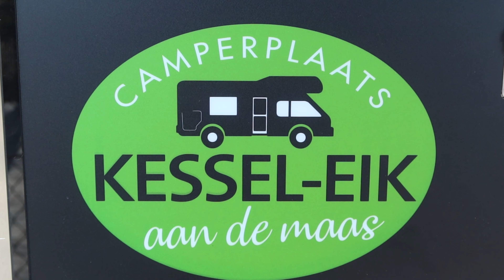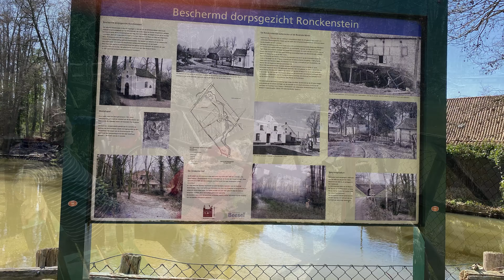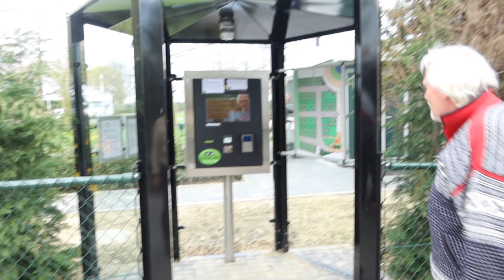vlog #2 Kasteel Doorwerth en Camperplaats Kessel Eik Weg in eigen land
We zijn onderweg in Nederland met onze camper. We gaan vandaag naar het zuiden en vinden naar aanleiding van een video van een mede vlogger camperplaats Kessel-Eik. Onderweg er naar toe bezoeken we nog Kasteel Doorwerth.

De Camperplaats is net nieuw. Alles is werkelijk perfect verzorgd en het terrein is helemaal afgesloten en daardoor heel veilig. Alles wordt geregeld door een computersysteem waar je misschien even aan moet wennen. Maar als je het eenmaal door hebt is het top. Wij kunnen ons wel voorstellen dat sommigen er misschien moeite mee hebben.

We vinden het leuk als je een reactie achter laat hieronder.

Muziek:

Tropican Thunder - RKVC
Carried - Lauren Duski

Gebruikte camera: Canon powershot GX7 mark III, iPhone 7/11
Microfoon draadloos: Rode wiresless GoVideo
edit programma: Adobe Premiere Rush

Camper, Dutch, fun, T660, Burstner, Burstner, Bürstner, Leica, Labradoodle, Marijke, Erik, camperen, in, Nederland, kamperen, camperplaats, Kessel, Eik, Limburg